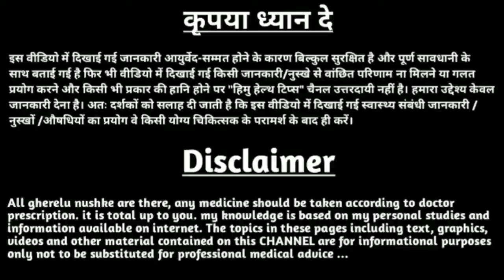sperm kaise badhaye in hindi | sperm kaise badhaye in hindi exercise | How To Increase Sperm Count